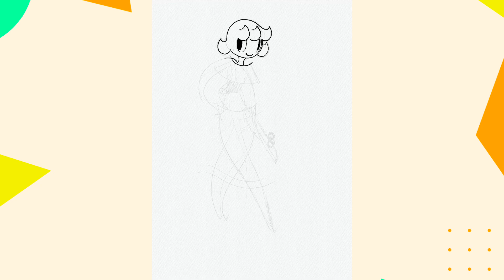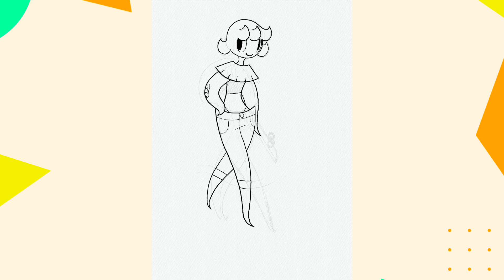Using Digital Watercolor on Procreate! (Original Design Timelapse)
The amazing watercolor brush and canvas set was made by @JudittyArt, you can get them for yourself on her Etsy page!